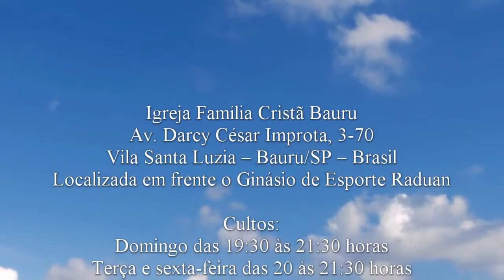Deus está no controle - Gênesis 6.13 - Pb. Paulo Ferreira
Venha nos conhecer:
Bauru/SP - Brasil
Cultos:
Sexta de Vitória e Libertação - 20 horas